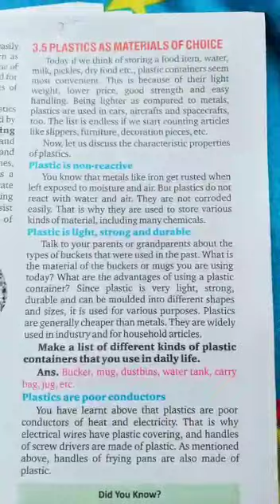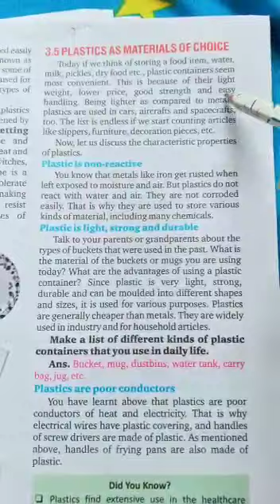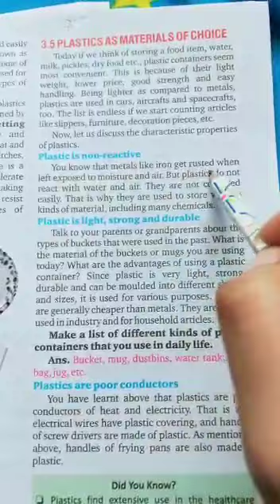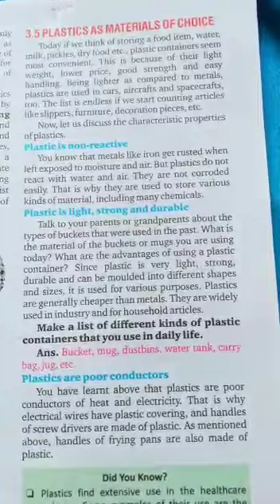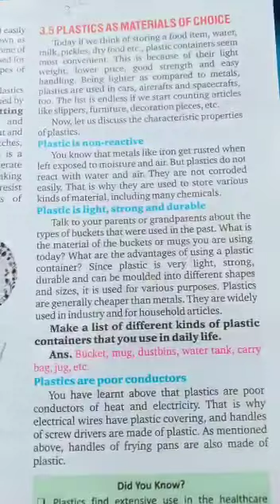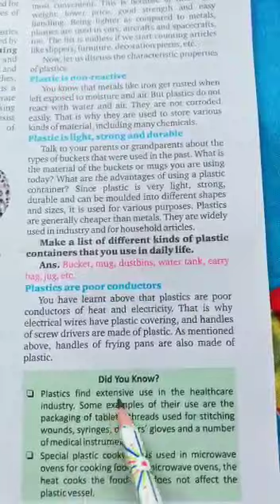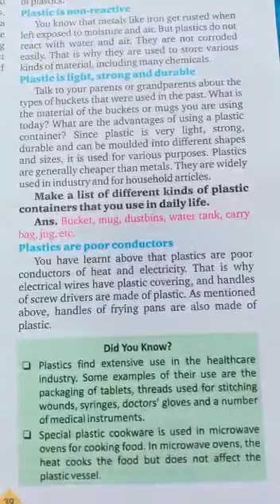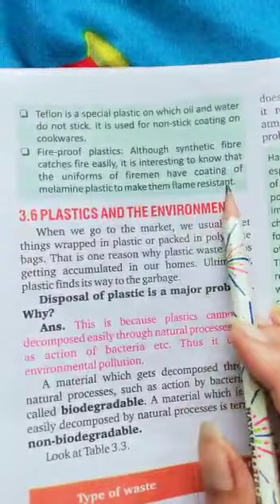SCIENCE 8TH 11 8 20